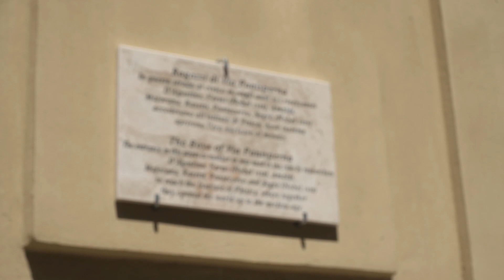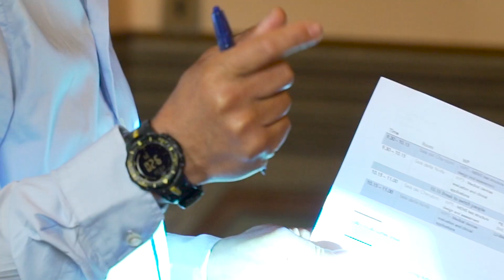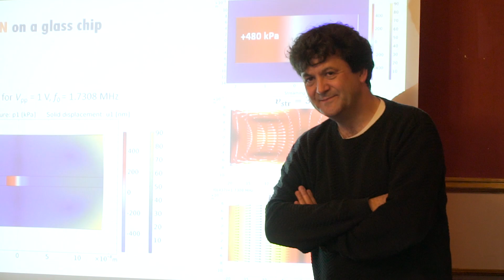BioWings - the Project Overview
Discovering new materials for biomedical devices.
Innovative methodologies for device manufacturing.
Demonstration in real medical applications.
This is BioWings, the FET Open project (Horizon 2020) which involves european research centers, hi-tech startups, and an open innovation lab.
Three different innovation players, united for a common goal: create a new paradigm of biomedical materials.
Discover how in this video!